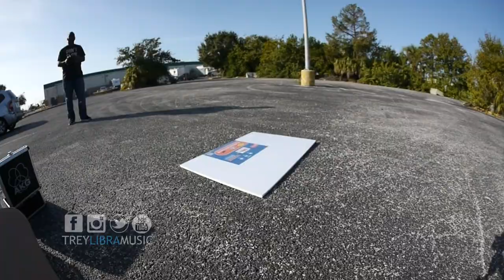"Perception is Projection, Act the Part" The Balance Of Libra (VLOG 43 )